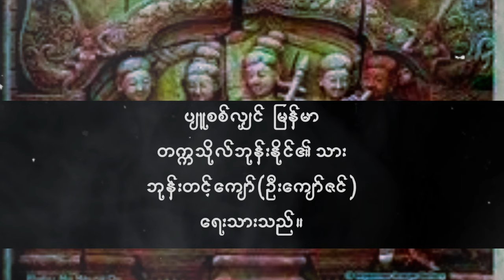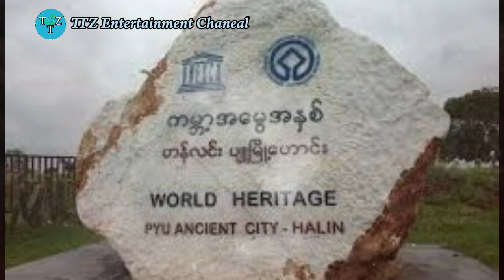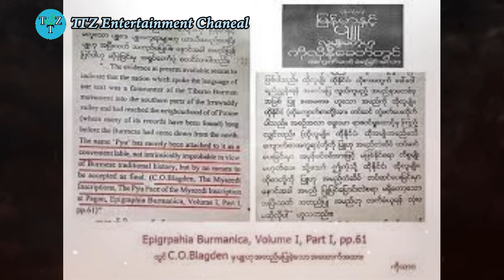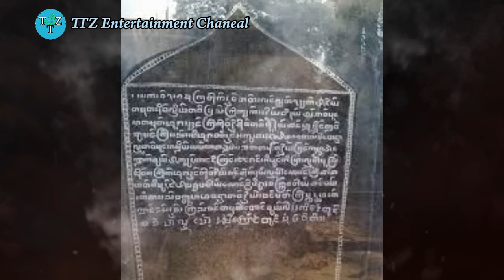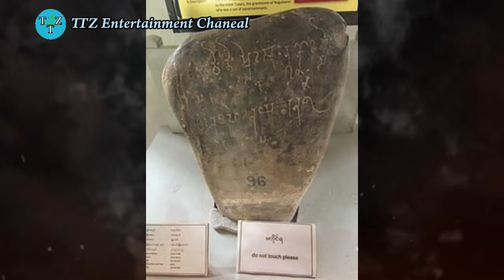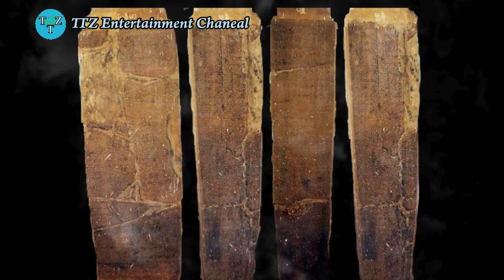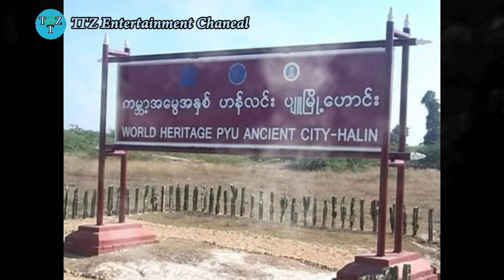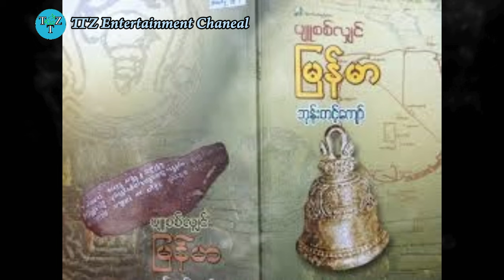ဗြဟ္မာ မြမ္မာ ဗရမာ ဘရမာ ဗမာ အပိုင်း{၁}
TTZ Entertainment Channeal.မှ - ဖြစ်ရပ်မှန် သမိုင်းဇာတ်လမ်းများ
- မှော်ဆန်သောပုံပြင်များ     - မြန်မာနိုင်ငံမှ အထင်ကရနေရာများ      - အခြား သိမှတ်စရာများ
ဗဟုသုတရစရာ အမျိုးမျိုးနှင့်၊ မြန်မာ့ယဉ်ကျေးမှု အမွေအနှစ်များ အထင်ကရစာရေးဆရာများ၏ စာအုပ်များကို
တင်ဆက်ပေးနေပါသည်။
နားဆင်ကြသူ တစ်ယောက်ချင်းစီတိုင်းကို ကျေးဇူးအများကြီးတင်ပါသည်။
နေညိုဦး😊